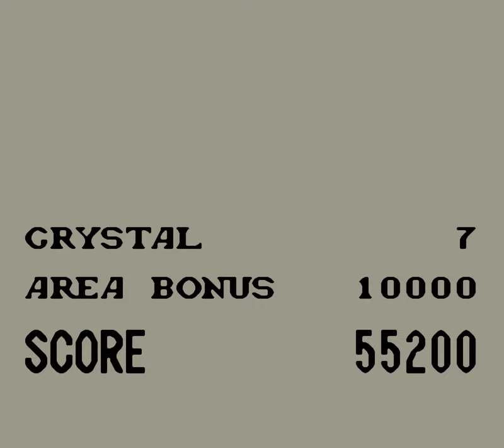Tails' Sky Patrol | Game Gear | Full Game [Upscaled to 4K using xBRz]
0:00 Intro / Title Screen
0:31 Stage 1: Training Area
1:56 Stage 2: Railcanyon Area
4:46 Stage 3: Ruinwood Area
7:58 Stage 4: Metal Island Area
10:38 Stage 5: Darkcastle Area
12:33 Final Boss
12:53 Ending & Credits